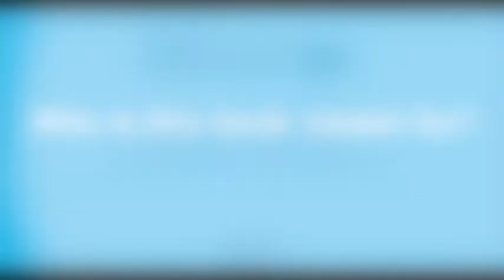Meet the Experts: Stephen Doggett (Part 4 of 9)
Polti USA is proud to present 'Meet the Experts.'

Our second interview is with expert Australian entomologist, Stephen Doggett.